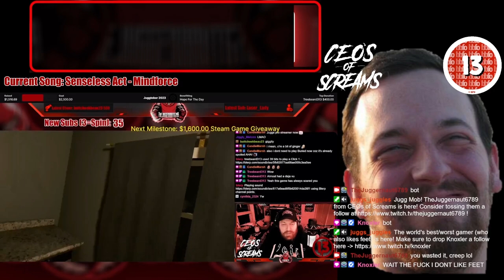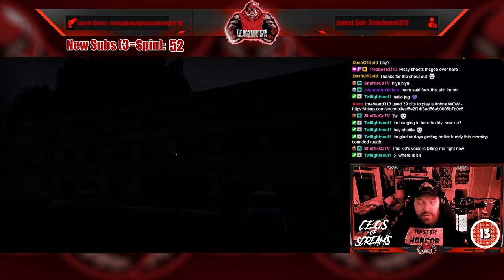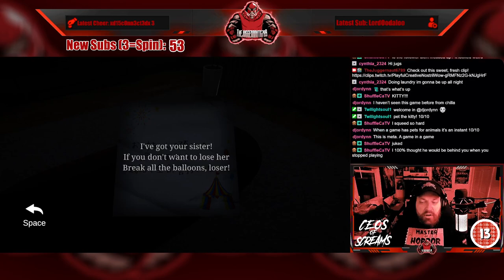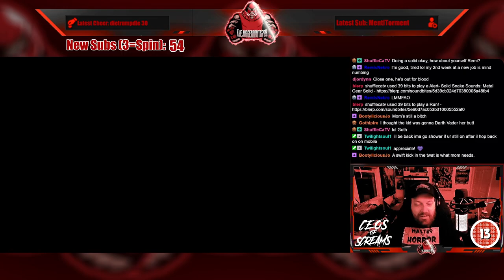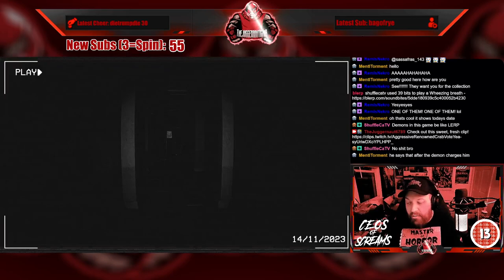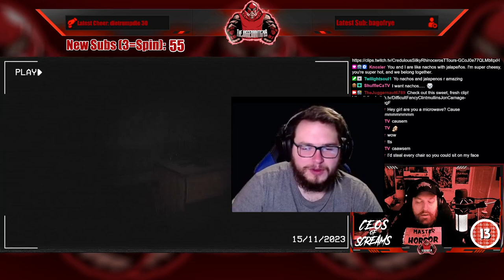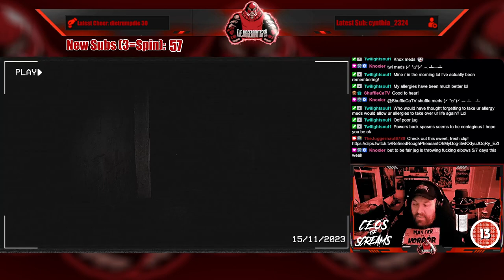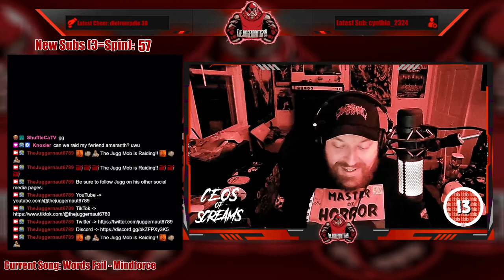Full Stream - November 14, 2023 - (The Kidnap and Paranormal VHS)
Recording from November 14, 2023 over on Twitch. Jugg plays TheKidnap from ChillasArt and ParanormalVHS!

00:00 Intro/Clips
08:40 Just Chatting
20:03 The Kidnap
02:00:11 Paranormal VHS
04:09:21 Outro/Raid